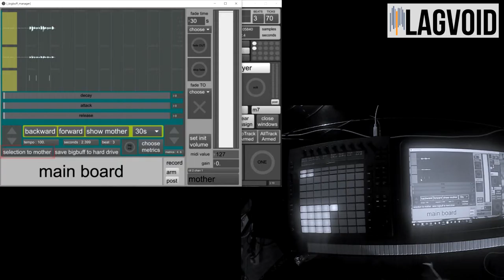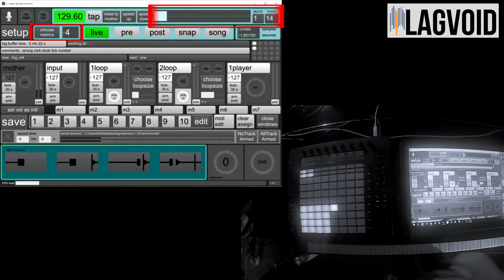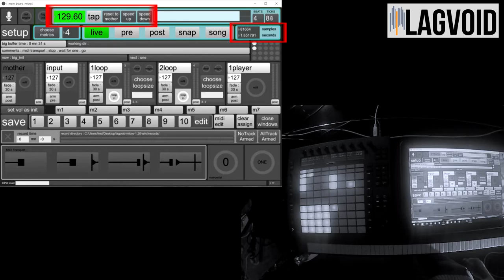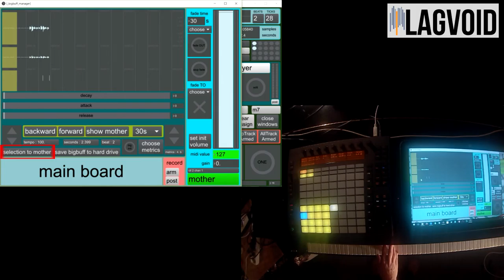Lagvoid tutorial 04 1 big buffer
In this tutorial, we look at the core of lagvoid : the mother loop module, and the big buffer. We make a loop using touchscreen, then use ableton push synced with it.

Lagvoid is a Looper that generates MIDIclock so it can lock any soft or hard MIDI sequencer on your loops
Lagvoid includes a script sequencer so you can trigger all your events with a single pedal

Lagvoid is a free software programmed by Fred Malle